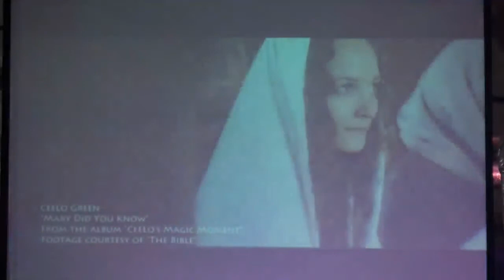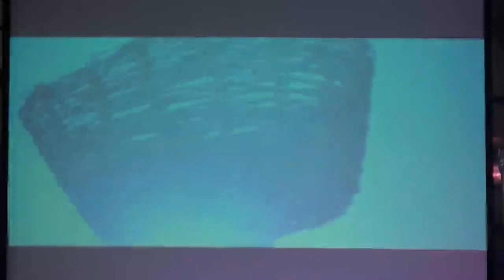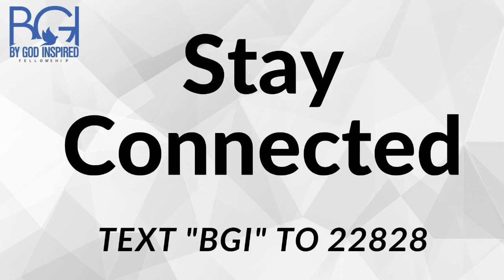Finish Strong - 12-19-21